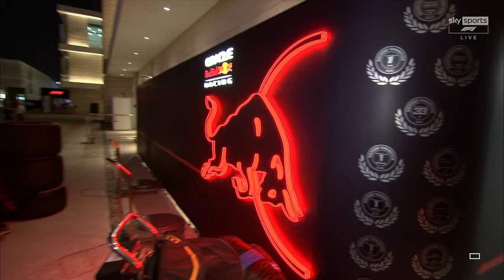Ted's Qualifying Notebook - Qatar Grand Prix 2023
Ted’s Notebook is a 30-minute live show hosted by Ted Kravitz, a pit-lane reporter and F1 expert. The show features exclusive stories and interviews with drivers and team members, as well as in-depth analysis of qualifying and race days. Ted also explains new rules and developments in F1 in a simple and humorous way, sometimes using props like a block of cheese